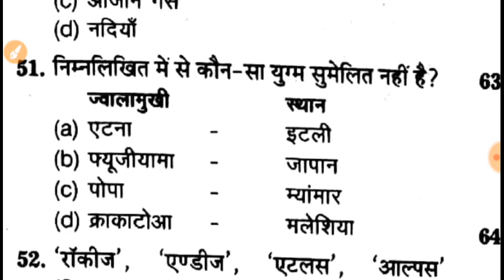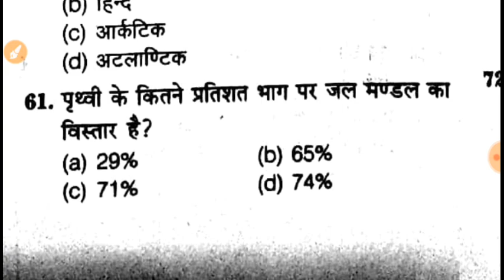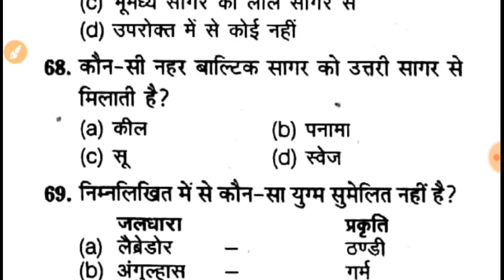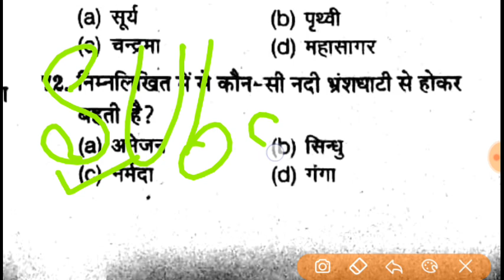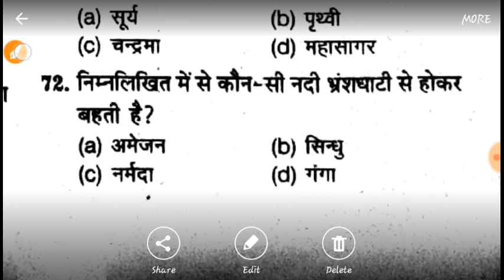NCERT पैटर्न सामाजिक विषय भूगोल भाग 2 || NCERT PATTERN Geography fir ctet exam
Geography fir ctet exam 2018
NCERT PATTERN BASED exammaster parikshaguru SUPERTET UPTET bundelkhandimaster BEO CTET ctetnews stetnews stet ctetnews exammaster BY EXAM MASTER